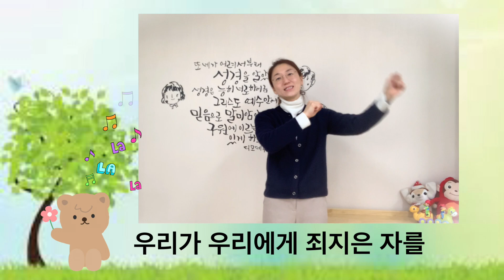2022.02.20 초동교회 영아유치부 예배